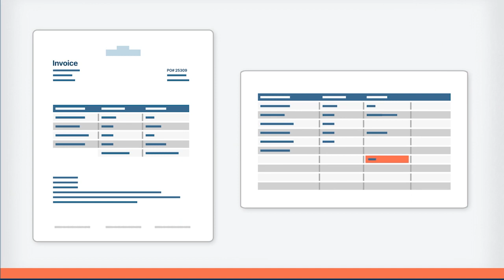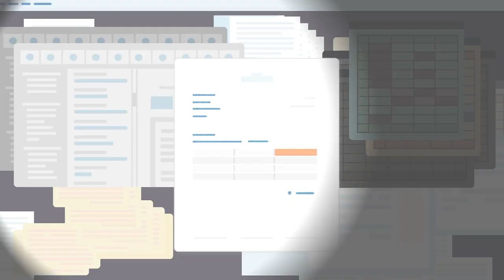Document Automation from Automation Anywhere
Extract and embed document data into the flow of work, for any business process, faster than ever by harnessing the power of Intelligent Document Processing (IDP), Robotic Process Automation (RPA) and Artificial Intelligence (AI)—all natively integrated within a single cloud platform, Automation 360.

Learn how to increase user productivity, improve data quality, and maintain compliance in banking, financial services, healthcare, manufacturing, and more